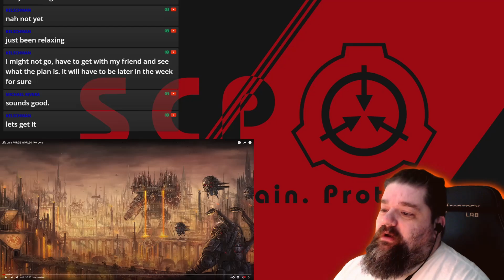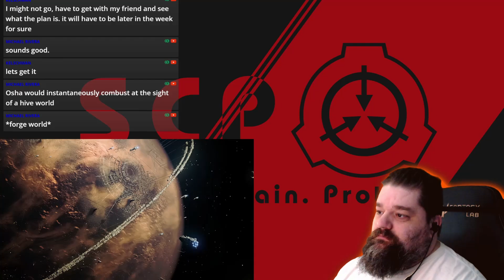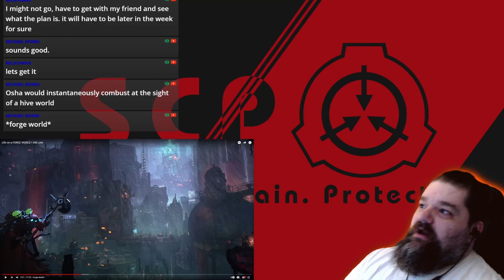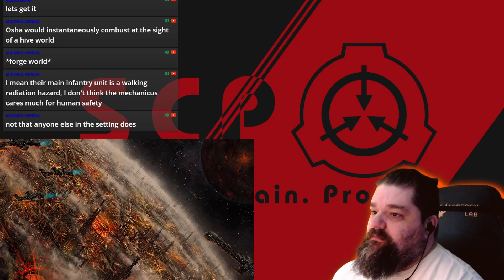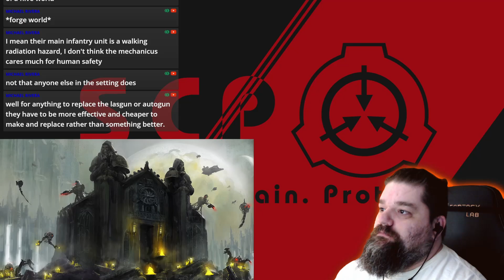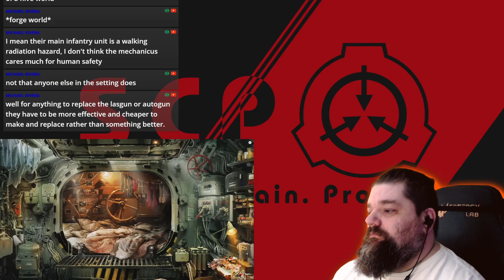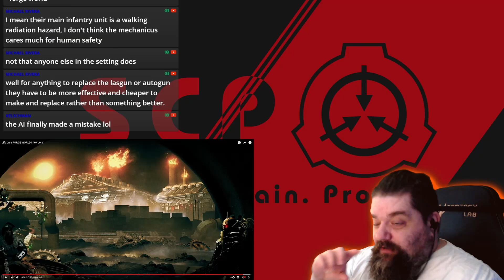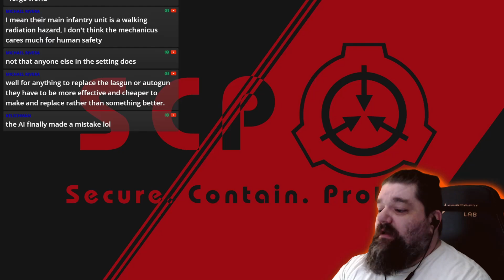Reacting to Life On A Forge World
Today we jump back into the Warhammer 40K universe with The Scholar's Lore as out guide as we take a look at what life is like on a forge world!